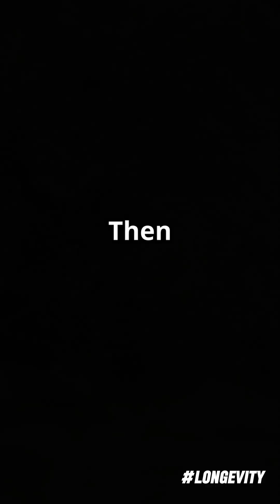Longevity 😱💥‼️ facts animalfacts animalbehavior longevity short shortsviral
Prepare to be shocked as we dive into the fascinating world of reptile longevity! 🤯 In this video, we explore the incredible lifespans of three iconic reptiles: the **Amazon Tortoise (*Chelonoidis denticulatus*)**, which boasts a lifespan of **50–60 years**, and the formidable **Komodo dragon (*Varanus komodoensis*)**, reaching **30–50 years**. However, the real superstar of longevity is the **Galápagos Tortoise (*Chelonoidis nigra*)**, living over **100 years** and even reaching a staggering **177 years**! Discover which reptile earns the title of the ultimate survivor and learn fun facts that'll blow your mind!